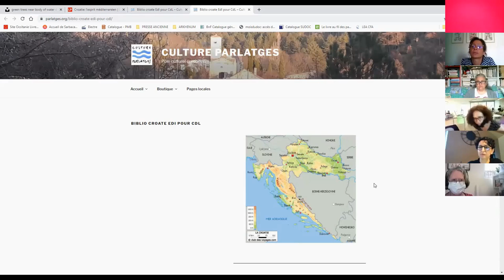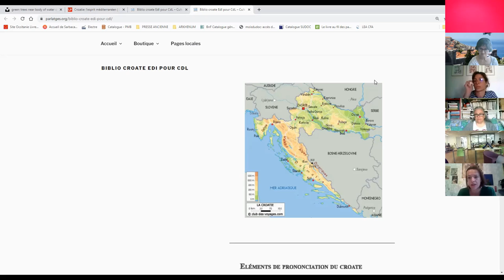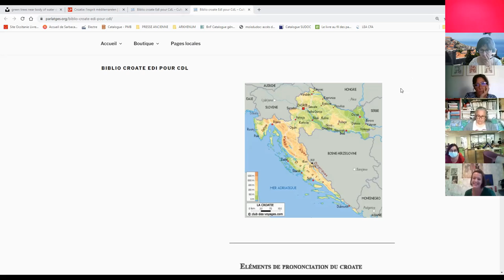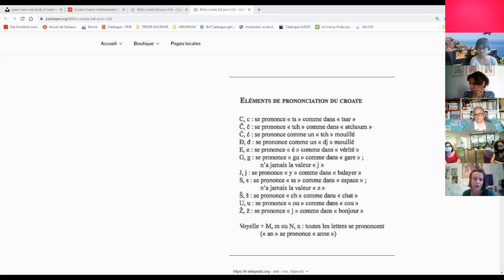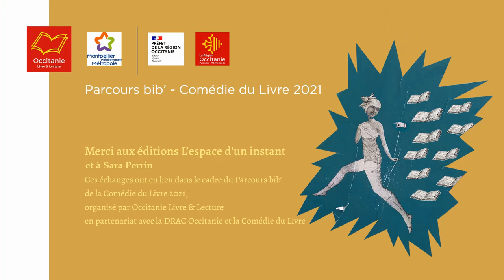La Croatie : contexte historique, linguistique et littéraire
Balade littéraire en Croatie, en compagnie de Sara Perrin, comédienne et traductrice, et Dominique Dolmieu, éditeur (éditions L'Espace d'un instant).

Ces échanges ont eu lieu le 4 juin 2021 dans le cadre du Parcours bib' de la Comédie du livre, un rendez-vous interprofessionnel à destination des bibliothécaires d'Occitanie.